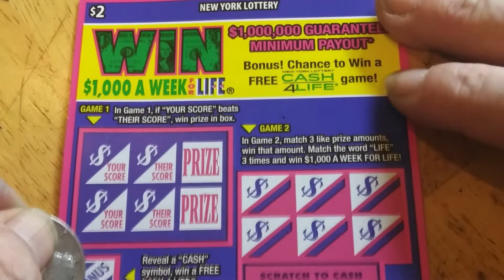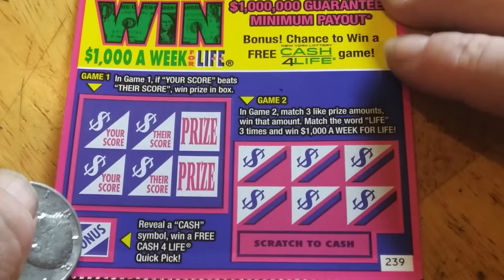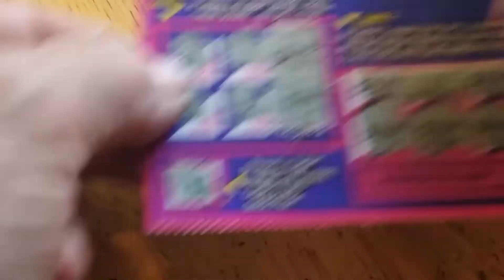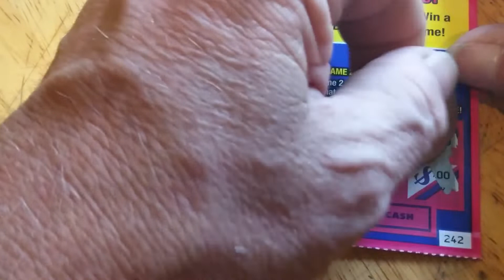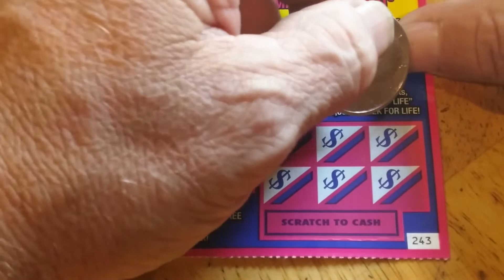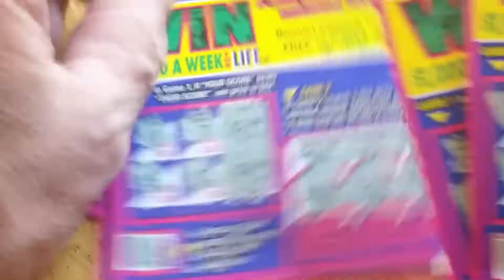$2 Win For Life from the NY Lottery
Got 5 of these and I actually get something on 4 of them  WOW!!

cash # is 4